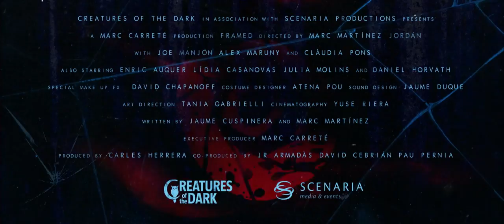Framed Movie Trailer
Plot synopsis:

Framed centers on a mysterious website that emerges from the Internet only during 24 hours. The users who logged in could live broadcast from their mobile phones, being followed by millions of Internet users all around the world. The website offered a great sum of money to the user that gathers more audience in those 24 hours. There are no rules. There is no censorship.

User “Damon37” won 2 million euro, thanks to his 100 million viewers. He live slaughtered three girls, and although a lot of people thought that was a fake video, the next day the mutilated bodies of the victims were found. Neither he nor the creators of the RSI were ever identified.

Today, nearly a year after the events, the website has surfaced again with a simple countdown. Human greed and curiosity have no limits. Expectation is huge. The authorities warn about the risks in every town. When the counter reaches 0:00:00, they will confirm their suspicions. Framed is back!